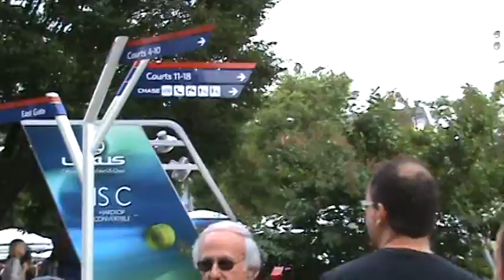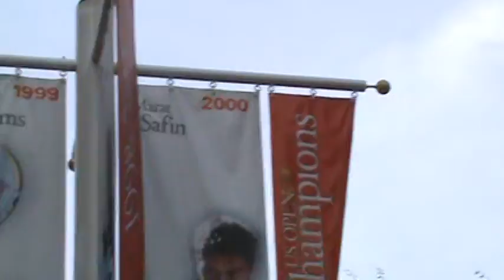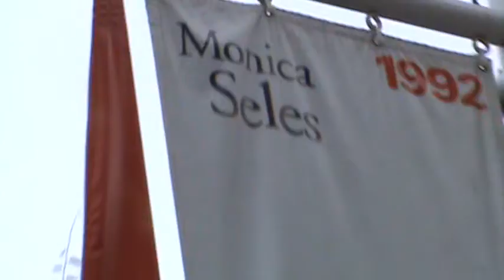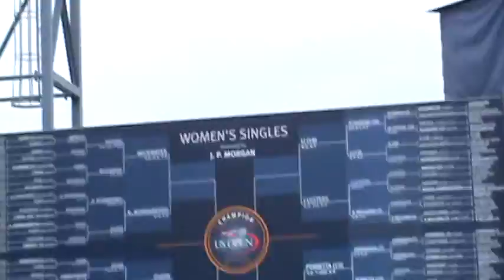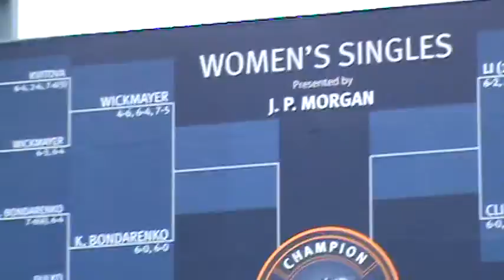Flushing Meadow Path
US Open 2009, Flushing Meadow